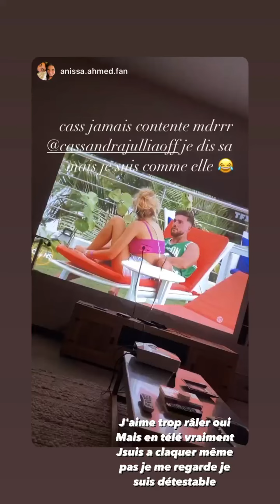CASSANDRA JULIA - 27 Septembre 2022